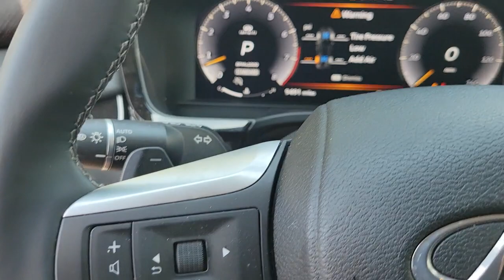2023 INFINITI QX60 Orlando, Sanford, Oviedo, Altamonte Springs, Apopka, FL NI332234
Used 2023 INFINITI QX60 SENSORY

Sanford Infiniti
995 Rinehart Rd

INFINITI Certified SENSORY TRIM!! CARFAX 1-Owner INFINITI Certified Excellent Condition. Heated Leather Seats Third Row Seat CLICK ME!SHOP WITH CONFIDENCE$0 deductible parts and labor for any covered repair Complimentary First Year Basic Maintainance Available extended coverage up to 8 years/unlimited mileage All INFINITI Certified vehicles begin with a 167-point inspection by Infiniti-trained technicians Car rental assistance and trip interruption services are also included 24/7 Roadside Assistance includes battery boost flat tires fuel delivery lockout service and more Free 3-month Trial Subscription to SiriusXM Satellite Radio CARFAX Vehicle History Report and CARFAX 3-year Buy Back Guarantee 6 years/ 75000 Mile Limited Warranty from vehicles original new vehicle In-Service DateKEY FEATURES INCLUDELeather Seats Third Row Seat Navigation Sunroof Panoramic Roof Power Liftgate Rear Air Heated Driver Seat Heated Rear Seat Cooled Driver Seat Back-Up Camera Premium Sound System Satellite Radio iPod/MP3 Input Onboard Communications System Rear Spoiler MP3 Player Remote Trunk Release Privacy Glass Keyless Entry.OPTION PACKAGES[E10-6] PREMIUM PAINT - GRAND BLUE SILVER CROSS BAR SPLASH GUARDS. INFINITI SENSORY with Grand Blue exterior and Graphite interior features a V6 Cylinder Engine with 295 HP at 6400 RPM*. Serviced here Non-Smoker vehicle Originally bought here Remainder of Factory WarrantyEXPERTS ARE SAYINGGreat Gas Mileage: 26 MPG Hwy.VISIT US TODAYSanford INFINITI is a Florida car dealer totally focused on customer satisfaction and value. We are full of INFINITI experts with a committed sales staff with many years of experience satisfying our customers inquiries and automotive needs..